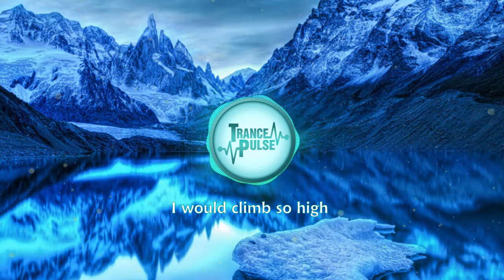Dart Rayne & Yura Moonlight & Sarah Lynn - Silhouette (with Lyrics)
Risk it all to find you
I’d risk it all to find you

I would climb the highest peak
Over land and over sea

I would climb so high

I have felt cold, at night
Came down with Winter fall

And all that’s left is a fading silhouette
Silhouette
Silhouette
Silhouette fading